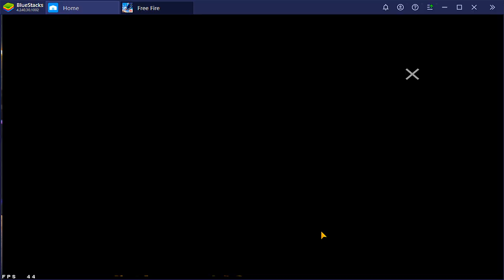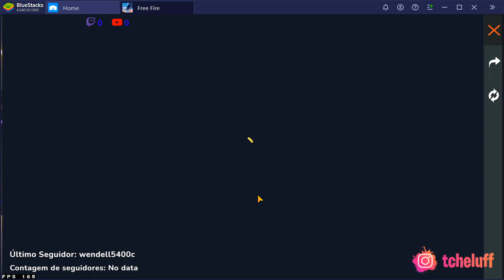EVENTO GRAFITANDO SEM A CAIXA DE BLUSA DE TIMES? QUANTO GASTEI NO EVENTO GRAFITANDO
PEGANDO TUDO NO NOVO EVENTO GRAFITANDO FREE FIRE, PEGANDO TODOS OS ITENS EVENTO GRAFITANDO FF, NOVO EVENTO FREE FIRE, EVENTOS DA SEMANA FREE FIRE, NOVIDADES FREE FIRE